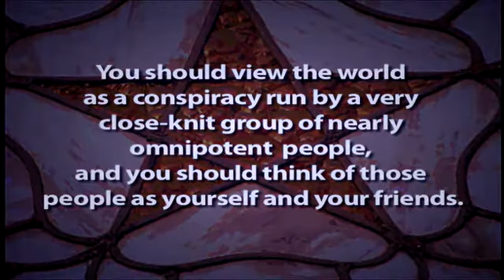Counter-Conspiracy Hollywood: REP Freedom Force (made w/ YouTube video editor)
Shots from previous videos  made w/YouTube Video Editor

Use your Facebook login to Blog with us at our site!